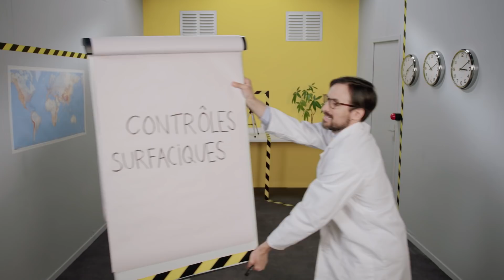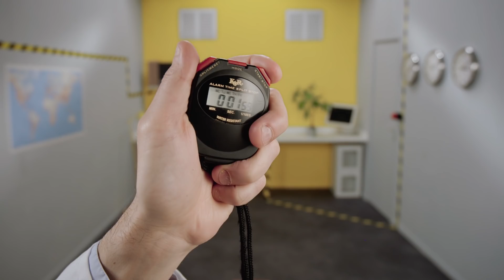EP19 : le contrôle non destructif dans l’aéronautique, qu'est-ce que c'est ? | Safran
Comme vous le savez, la fabrication d’un avion est soumise à des contrôles de sécurité très stricts. Absolument tout est contrôlé et vérifié, et notamment les moteurs et tous les équipements.
Bref, vous l’aurez compris, chaque pièce qui le compose doit être parfaite !
Pour cela, elles sont examinées à chaque étape de leur fabrication mais aussi tout au long de leur cycle de vie grâce à un procédé qu’on appelle le « contrôle non destructif ».
Découvrez comment ça marche et les technologies mises en œuvre !